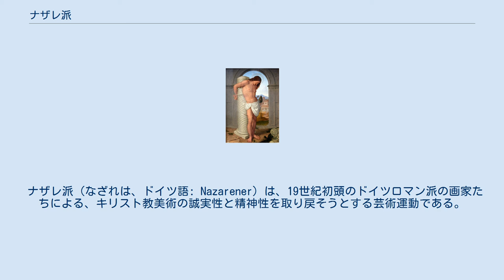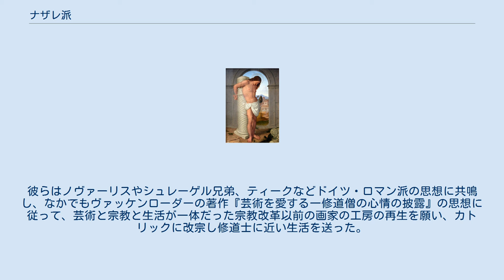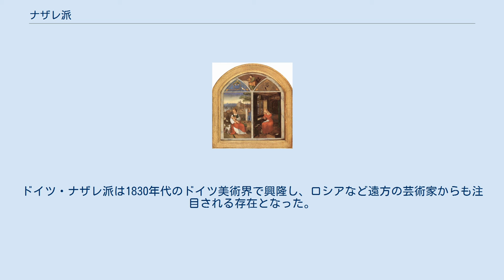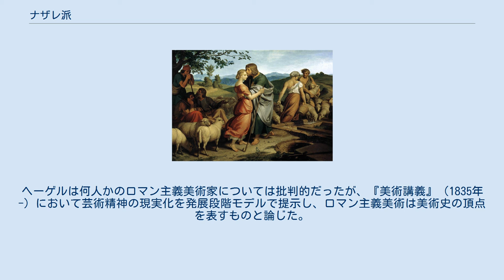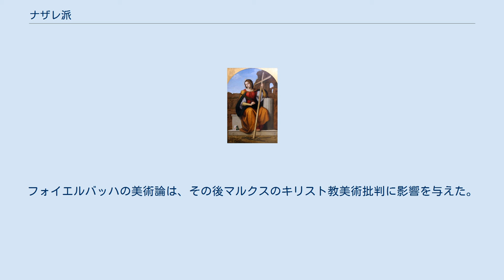ナザレ派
ヨーゼフ・フォン・フューリヒ『ラケルとその父の羊の群れと出会うヤコブ』（1836年）。
ペルジーノやラファエロ・サンティの雰囲気を醸し出そうとしている。
 ナザレ派（なざれは、ドイツ語: Nazarener）は、19世紀初頭のドイツロマン派の画家たちによる、キリスト教美術の誠実性と精神性を取り戻そうとする芸術運動である。
 1809年、ウィーンで、アカデミーの学生6人が、中世の画家たちのギルドの名称聖ルカ組合にならって、聖ルカ兄弟団という協同組合を結成した。
 ナザレ派という呼び名は他称であり、彼らがアルブレヒト・デューラーの『自画像』に感銘し、聖書に忠実な衣服や髪型を好んだことに対する、周囲からの侮蔑的表現に由来する。
 1810年、そのうち4人、ヨハン・フリードリヒ・オーファーベック、フランツ・プフォル、ルートヴィヒ・フォーゲル、ヨハン・コンラート・ホッティンガーがローマに移り、聖イシドロ修道院の廃墟に住んだ。
これに加わったのが、フィリップ・ファイト、ペーター・フォン・コルネリウス、ユリウス・シュノル・フォン・カロルスフェルト、フリードリッヒ・ヴィルヘルム・シャドーその他のドイツ人画家たちであり、彼らはチロル出身のロマン主義風景画家ヨーゼフ・アントン・コッホと出会い、その指導を受けた。
また1827年にはヨーゼフ・フォン・フューリッヒが加わった。
 ナザレ派の理念は、新古典主義の否定、そしてアカデミーにおける決まりきった美術教育を打倒することにあった。
彼らは、表面的な技巧を排斥し、精神的価値を体現した芸術に立ち戻ろうと考え、そのために中世末期からルネサンス初期にかけてのイタリア・ルネサンスの芸術家にインスピレーションを求めるとともに、デューラーやクラナッハ、フランドル派の芸術に関心を寄せた。
彼らはノヴァーリスやシュレーゲル兄弟、ティークなどドイツ・ロマン派の思想に共鳴し、なかでもヴァッケンローダーの著作『芸術を愛する一修道僧の心情の披露』の思想に従って、芸術と宗教と生活が一体だった宗教改革以前の画家の工房の再生を願い、カトリックに改宗し修道士に近い生活を送った。
 作品のほとんどは宗教的主題のものであり、中世フレスコ画の復興にも取り組んだ。
最初のフレスコ画はローマのカーサ・バルトルディ（1816年-1817年）、もう一つはカジノ・マッシモ（1817年-1829年）のために制作された。
これらは「ナザレ派」の作品として各国からも注目された。
しかし、1830年までにオーファーベック以外はドイツに帰国してしまい、グループは解体した。
帰国したナザレ派の多くにはプロイセン君主がパトロンとなり、数多の壁画やフレスコ画が依頼された。
デュッセルドルフのアカデミー校長職に就いたコルネリウスはナザレ派で最も成功した画家の一人である。
ドイツ・ナザレ派は1830年代のドイツ美術界で興隆し、ロシアなど遠方の芸術家からも注目される存在となった。
 プロイセン君主による封建制を批判する社会主義者からは、宮廷が支援するナザレ派は攻撃対象となった。
デュッセルドルフの住人であり、科学者や芸術家を前衛と呼びキリスト教からの肉体と精神の解放を標榜するサン＝シモン主義者であったハインリヒ・ハイネは、著作『旅の絵』（1828年）のなかでコルネリウスの作品について、人類の進歩を妨げる心霊主義として批判し、『ルッカの街』（1829年）では「イタリア・ルネサンスの色褪せた模倣」と断じた。
その後『ルートヴィヒ・ベルネ論』（1841年）のなかでは「ナザレ派」の用法を拡大し、表現の自由・感覚的な美であるギリシャ主義の理想に反しているとハイネが考える歴史上の精神主義者全てを指すカテゴリーと論じた。
 ハイネの師であったヘーゲルは1820年代にベルリン新美術館の収蔵品を収集する仕事を任されており、ナザレ派の作品もその中に含まれている。
ヘーゲルは何人かのロマン主義美術家については批判的だったが、『美術講義』（1835年-）において芸術精神の現実化を発展段階モデルで提示し、ロマン主義美術は美術史の頂点を表すものと論じた。
 哲学者フォイエルバッハは『キリスト教の本質』（1841年）のなかでナザレ派の宗教絵画の特徴である、神霊主義的形象性と人間的感性の疎外の関係について批判した。
フォイエルバッハの美術論は、その後マルクスのキリスト教美術批判に影響を与えた。